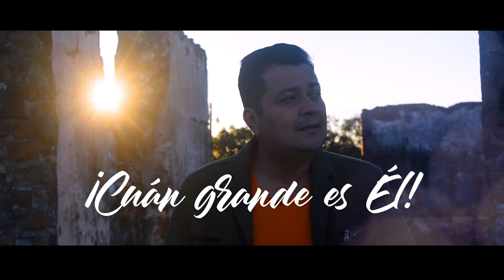Música Cristiana - Cuán grande es Él (Video Oficial) Elder Lemus (DIOS ESTÁ CONTIGO)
Video Oficial
Canción No. 09 de la producción (DIOS ESTÁ CONTIGO)

Cuan grande es su misericordia, cuan grande es su bondad, cuan grande es su amor para cada uno de nosotros, CUÁN GRANDE ES ÉL.

Esperando sea de bendición.